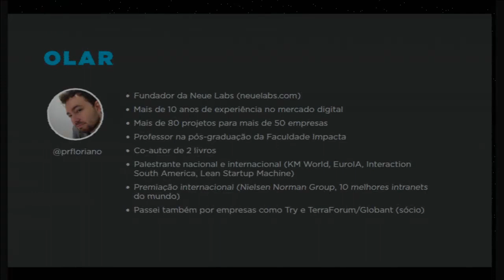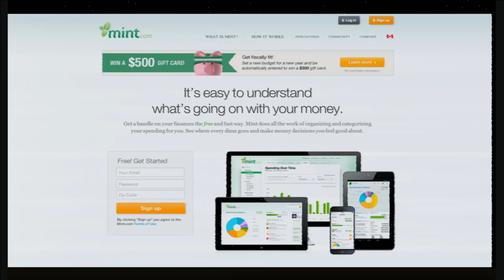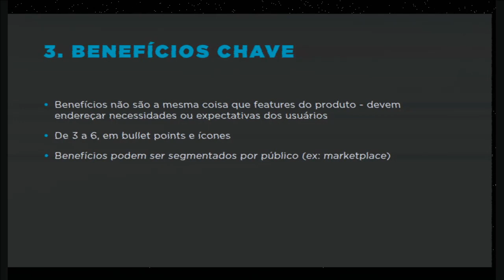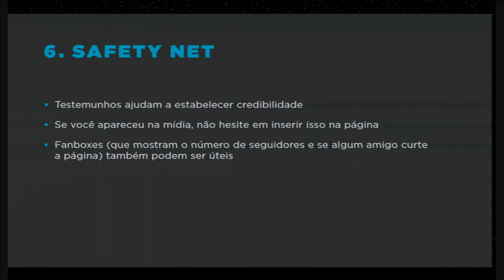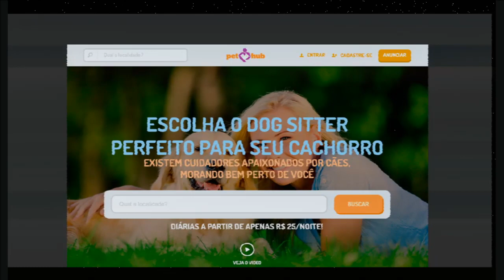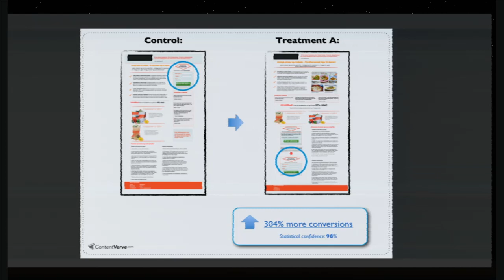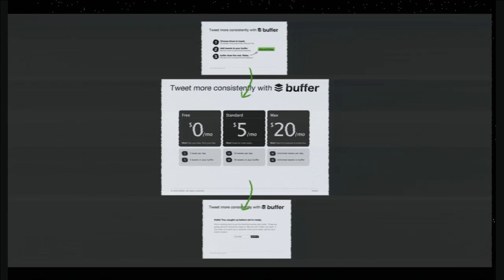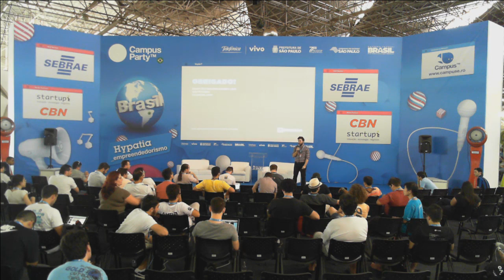CPBR7 - Landing Pages Matadoras